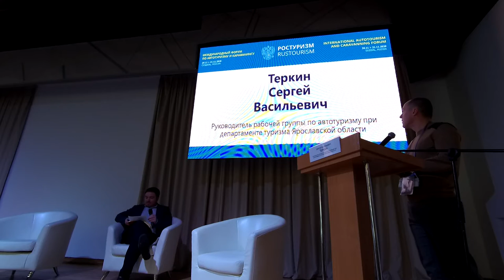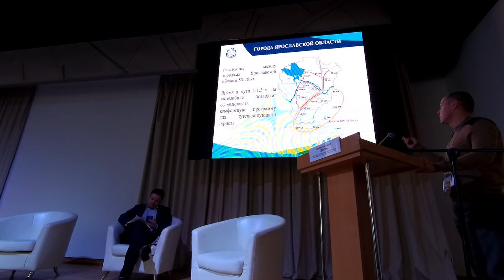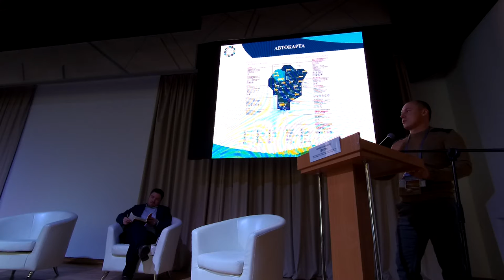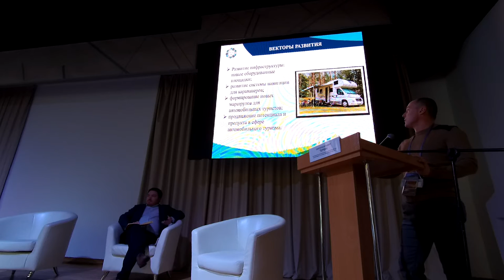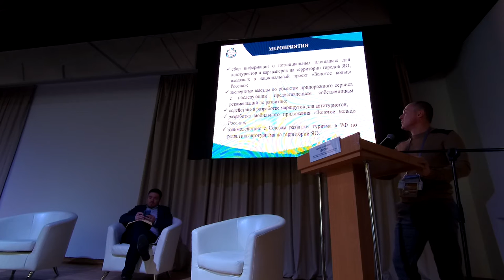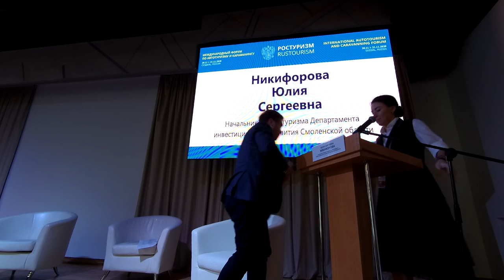Первый Международный Форум по автотуризму 2020 в Суздале #11